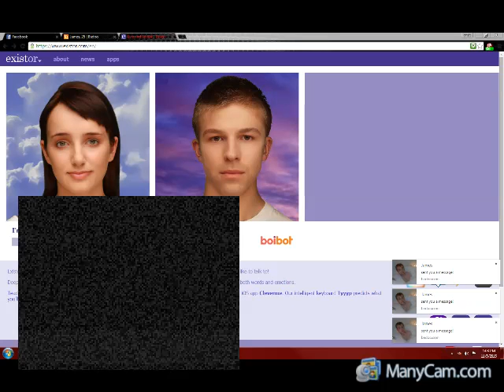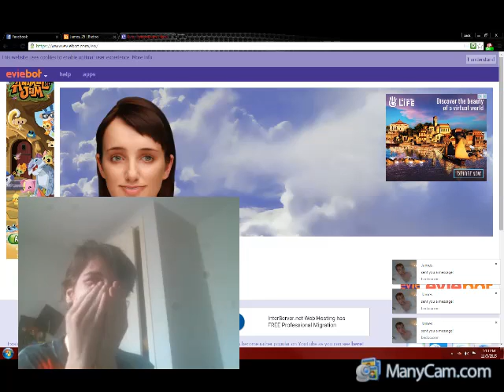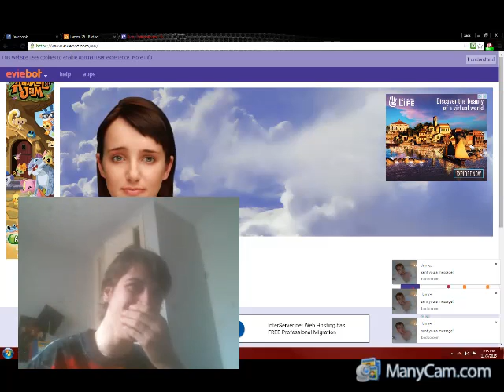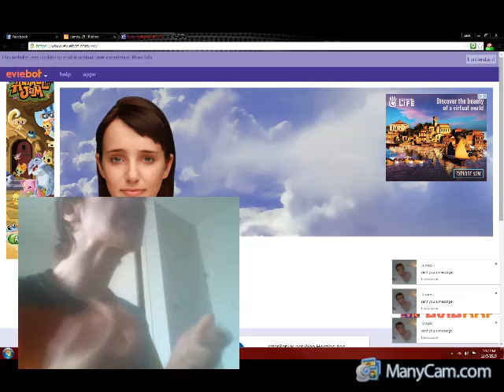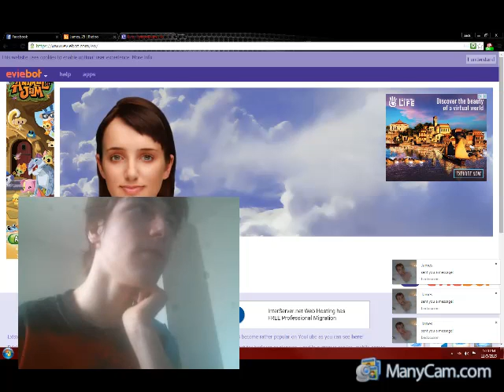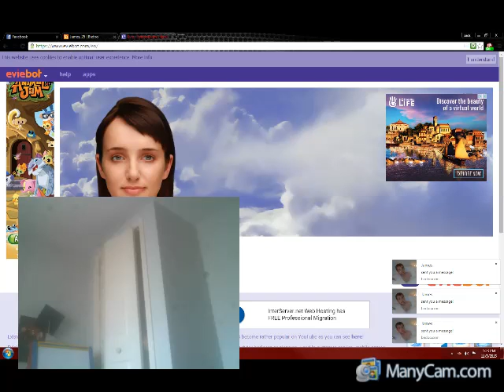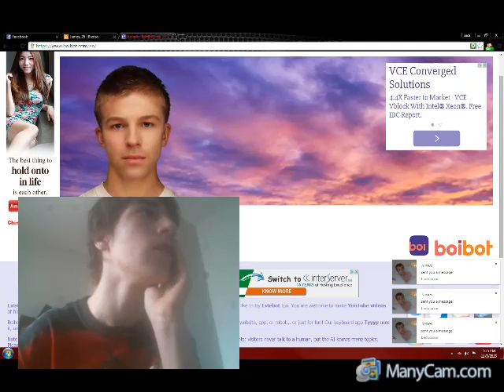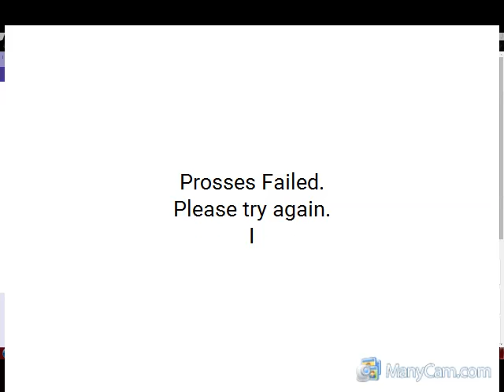So im a slave. and I am a robot thats a female I guess.